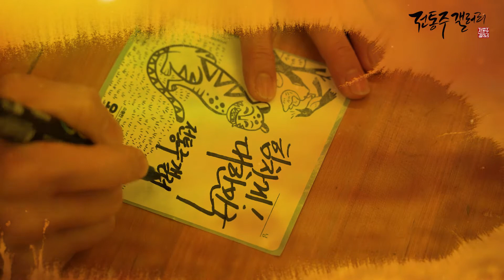힘차게 대한민국! 오미로제 연 [전통주갤러리 1분힐링타임]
크라우드펀딩으로 선보인 오미로제 연에 더욱 힘차게 도약할 대한민국의 희망을 담아보았습니다.
오미로제 연
문경 오미자로 만든 5가지의 맛! 스파클링 와인